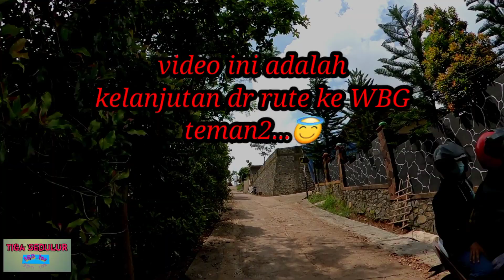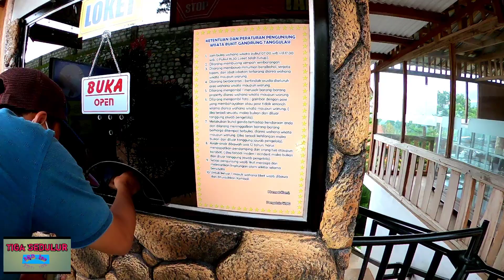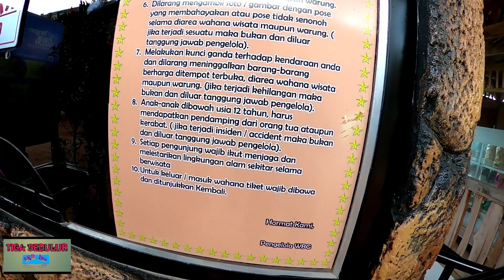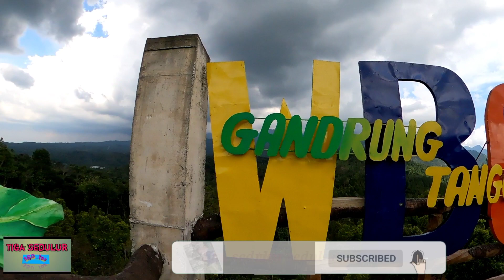wisata bukit gandrung medowo kediri, spot foto akar pohon unik# part2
Kediri memang meempunyai cukup banyak destinasi wisata menarik, salah satunya adalah wisata bukit gandrung medowo kediri, berada di ketinggian lereng pegunungan anjasmoro yang terletak di Ds. Medowo Kec. Kandangan, menghadirkan hawa dan pemandangan yang sejuk, ketika kita berada di wisata bukit gandrung medowo kediri ini.
Dengan tiket yg cukup murah, yaitu Rp. 6. 000, kita sudah bisa masuk ke wisata bukit gandrung medowo kediri, tetapi tetap ikuti protokol kesehatan ya teman2, yaitu jaga jarak, pakai masker dan sering2 cuci tangan, agar kita semua terhindar dr wabah covid yang tengah terjadi saat ini.
Sekian dulu dr kami...